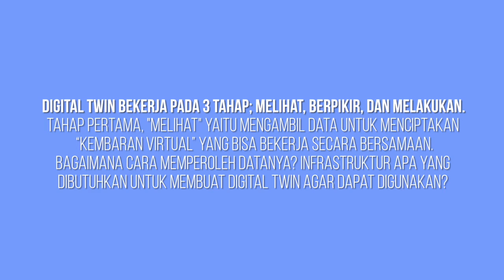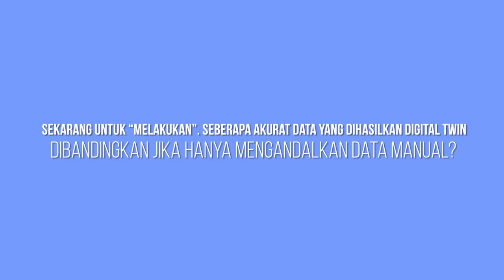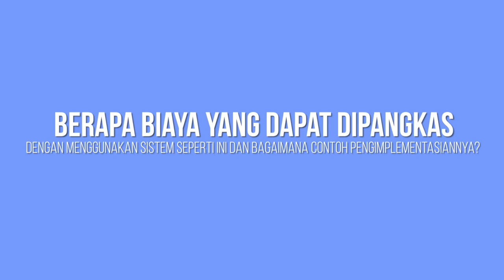Digital Twin: Kembaran Virtual Super Pintar Dari Aset Fisik Mesin Anda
GE Digital  melakukan konvergensi antara mesin dengan internet dan manusia lewat sebuah platform digital yang disebut PREDIX. Bersamaan dengan ini juga hadir aplikasi unggulan untuk industrial internet yang dibangun di dalam PREDIX yang bernama Digital Twin.

Digital Twin ini memungkinkan pemain industri untuk mengelola kinerja mesin secara cepat dan tepat. Teknologi ini bisa diaplikasikan di berbagai sektor, seperti transportasi, energi, dan kesehatan.

Seperti apa kehebatan dan cara kerja dari Digital Twin ini? Berikut penjelasan singkat Vinay B. Jammu, Technology Leader, Physical-Digital Analytics GE Global Research Center dalam sebuah wawancara di acara  GE Digital Industrial Forum, pertengahan April 2017.

Follow kami di Twitter: @GE_Indonesia
Follow kami di Instagrami: @GE_Indonesia